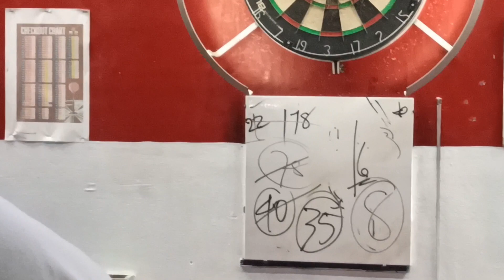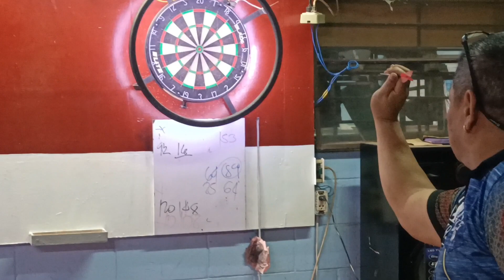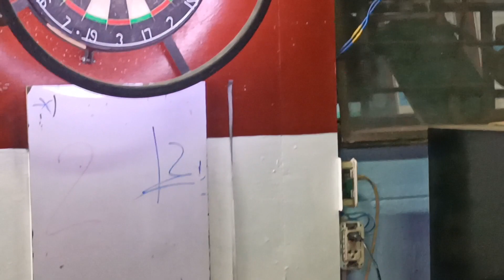3-8-24/RICHIE bday dart tournament@VMMC